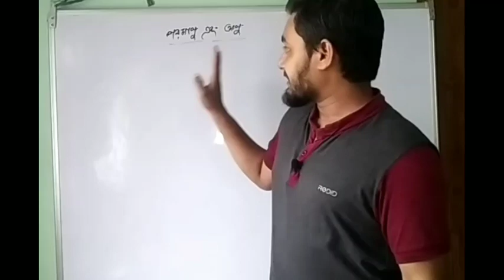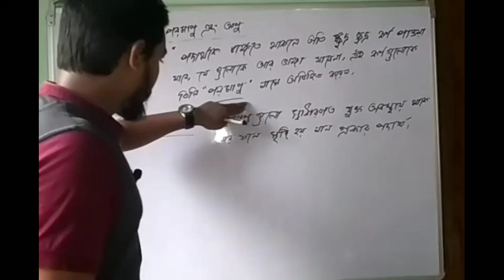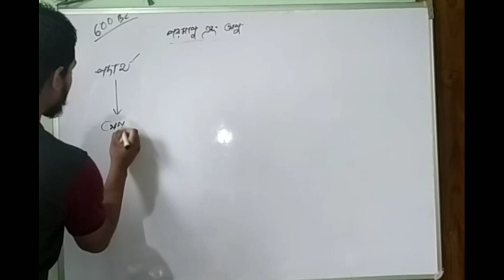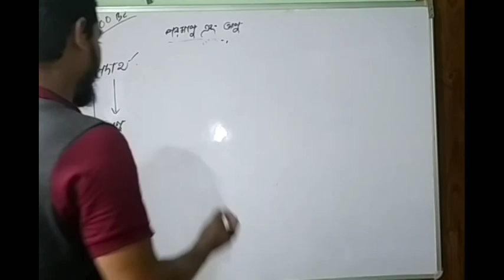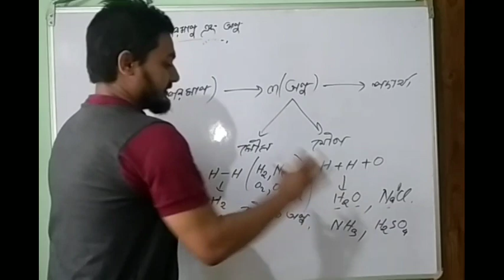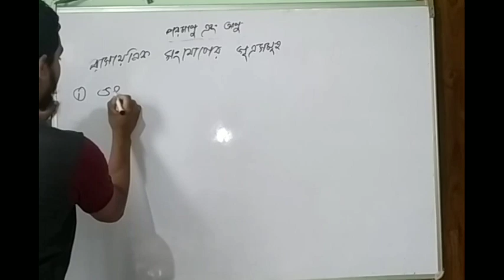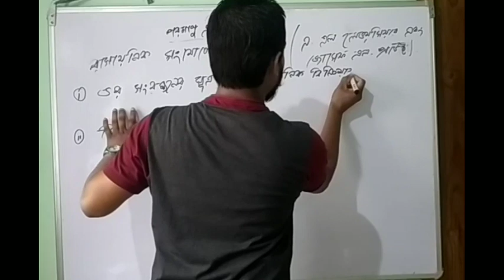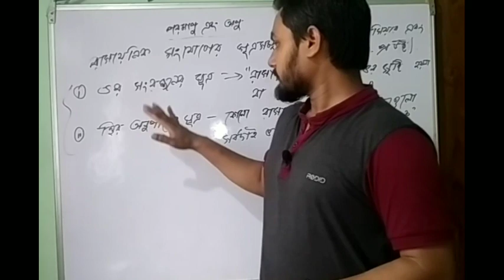Class ix | g science | chapter 3 | পরমাণু এবং অণু | NCERT | Bengali medium | part-1.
This video is for bengali medium students and this is the 1st part. Soon i will upload the remaining parts.